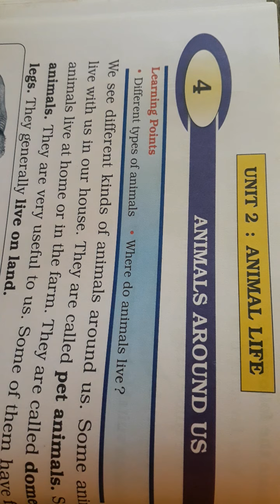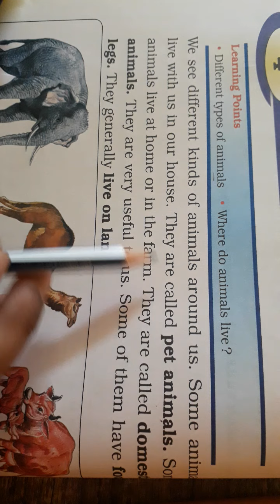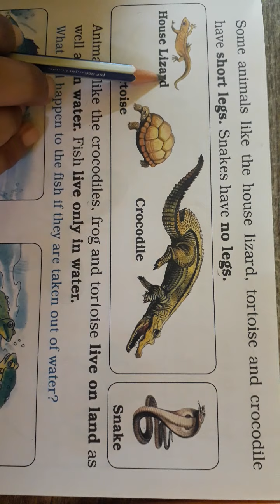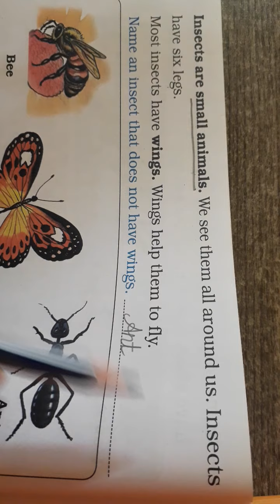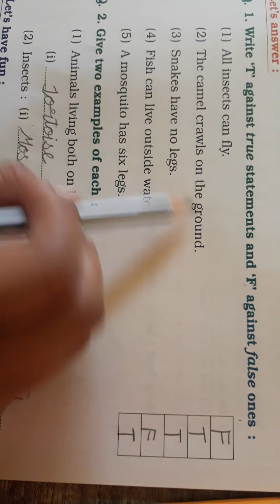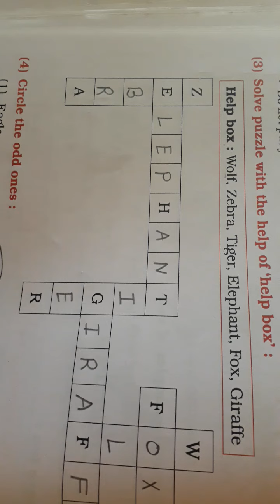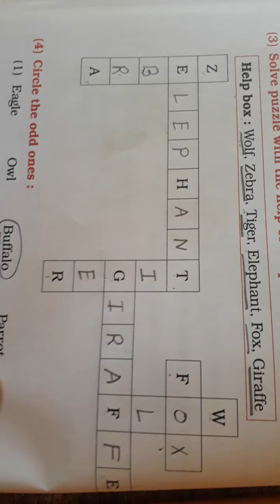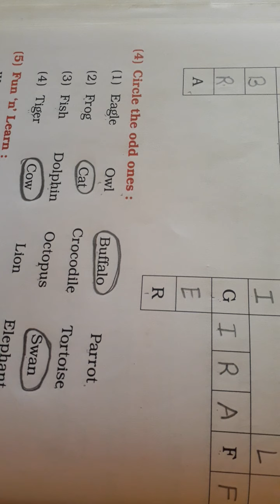GSEB | ENGLISH MEDIUM | STANDARD - 1 | E.V.S | CHAPTER - 4 | ANIMALS AROUND US